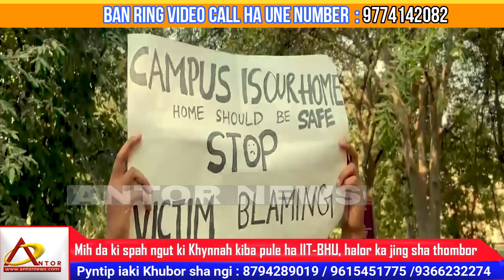Thombor ki lai ngut ki shynrang da kaba patrong ia ki jain jong ki kynthei kiba pule ha IIT-BHU